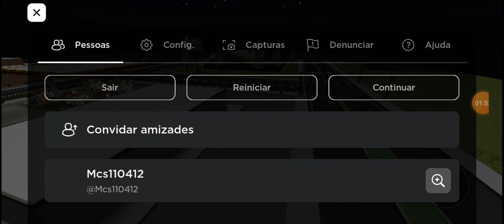Rede globo o zumbi parte ll